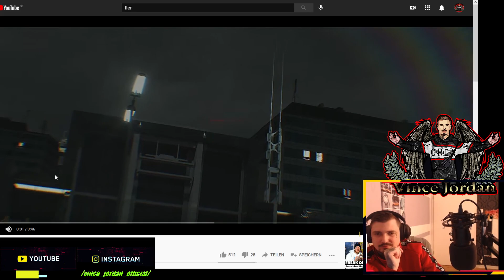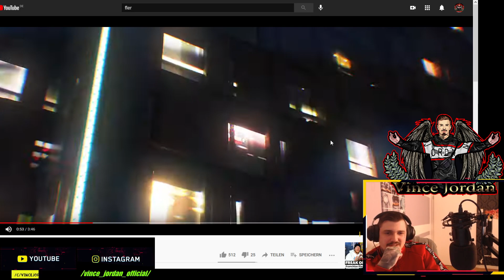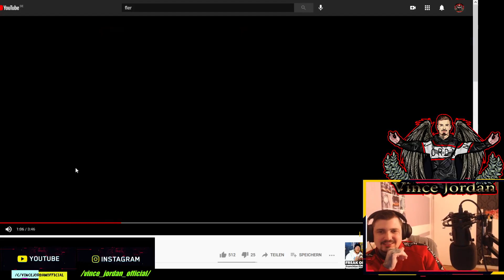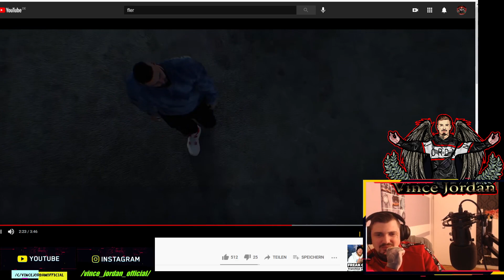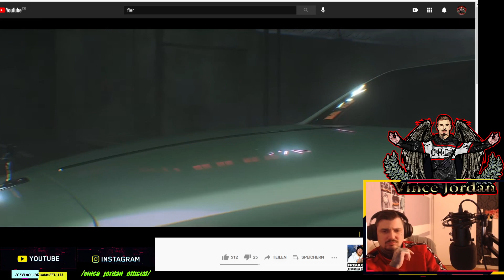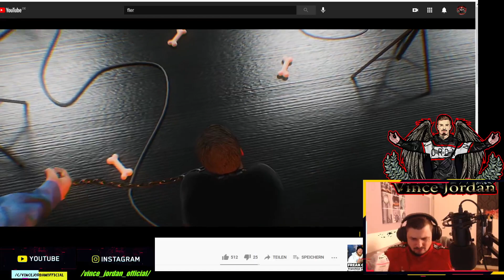MIT ÜBERRASCHUNG _ Jordan reagiert 👍Fler - "Sie Weiss Wie" NEX T LEVEL DRIP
💯Willkommen auf meinem Kanal Vince Jordan Offical hier findest du alle wichtigen Infos:
Gaming, Entertainment,Slots,Mukke alles Parat check;)